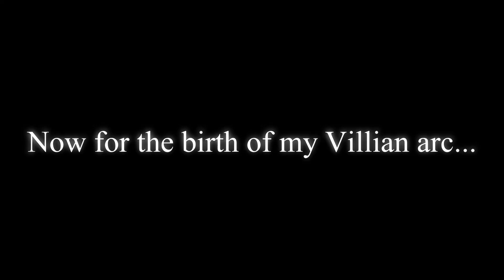RE: Depths GANKING Prog #2? | Deepwoken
progression
I hate depths gankers im tryna progress
jk its actually fun tho